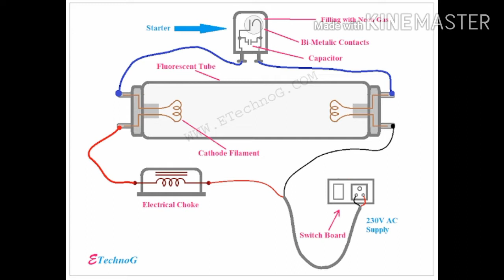Tube light wiring and connection | Tube Light Wiring karna sikhe Hindi me sikhe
Hi friends iss video me me TUBE LIGHT WIRING KAISE karte hai discuss kiya hai aur kuch new type light aur LED KA jankari di hui hai

Friends ye ELECTRICAL related aur video banane wala hu dekhiye aur jaankari keliye comments kare video pasand aye to  subscribe kare  bell icon jarrur dabaye  jo ki  ane wala video aap ko notification mil sake